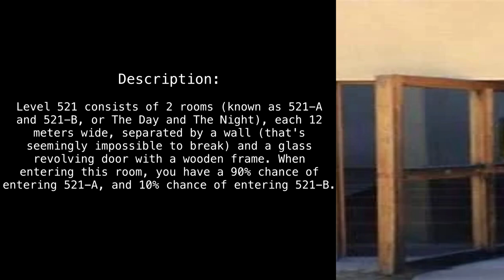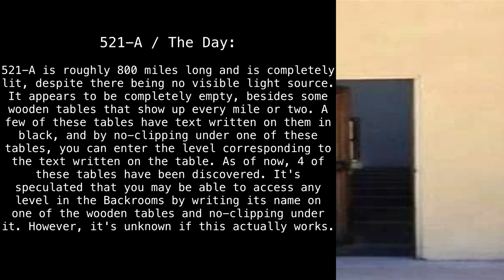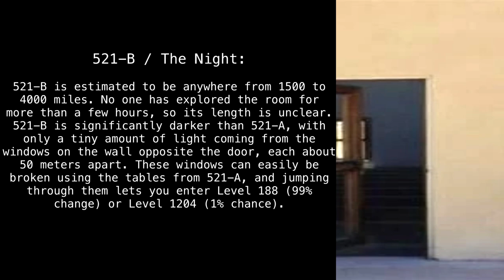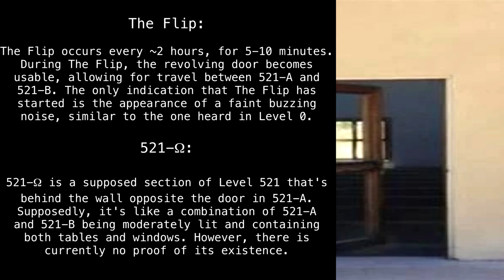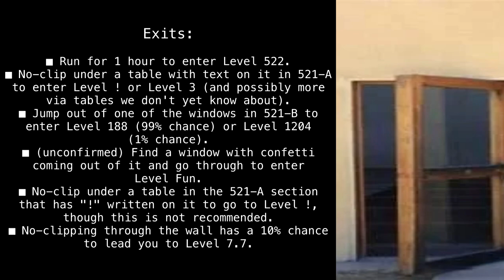(DELETED) Level 521 "Duality" [Backrooms Fandom]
There are two wolves inside you. Both are hungry. You want McDonalds?

Article by "SnippitySnip".

Sections:
00:00 - Classification
00:23 - Description
02:21 - Entities
03:15 - Colonies and Outposts
03:25 - Entrances and Exits